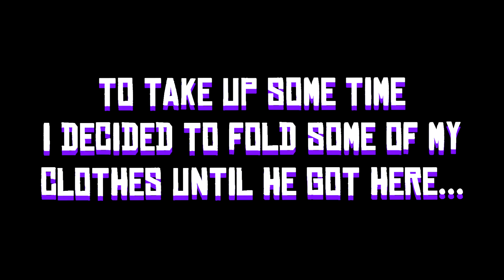HICKEY PRANK ON BOYFRIEND!! (HE CRIES)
I was just kidding with Nate and he cried.. 💔

･････････････Look Below↓･････････････････

About SheisMichaela:
Hey, I'm Michaela! I love to share my life experiences and open up to you guys! You can also find tutorials, song covers, routines, and anything else you guys request! Thank you for following me along this journey on SheisMichaela!
♡, Michaela